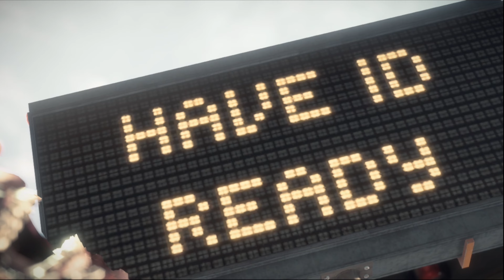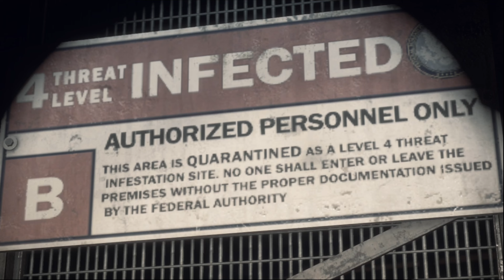Dead rising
Dead rising ,dead rising 3,
Hello sobat youtube jumpa lagi bersama video wintra game play,
oke kali ini wGp coba memainkan game horor yang sangat penomenal ..
oke sobat youtube selamat menyaksikan video ini.
salam dari saya
wintra game play...